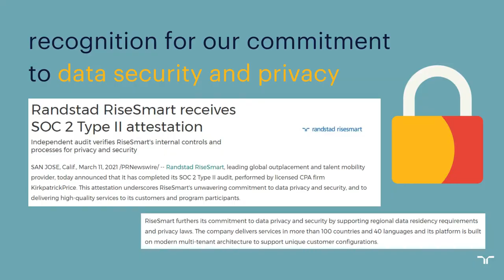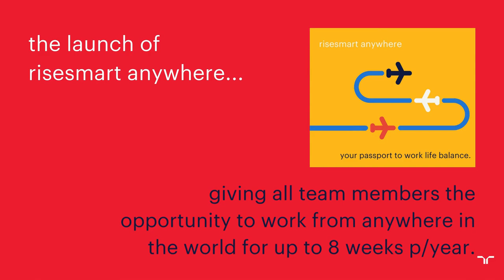Randstad RiseSmart APAC_2021 Year in Review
This has been a tougher year than we hoped, as the world was again faced with unpredictable challenges and uncertainty. In this short video, we take the time to reflect on the moments that we are proud of as we look back at 2021.